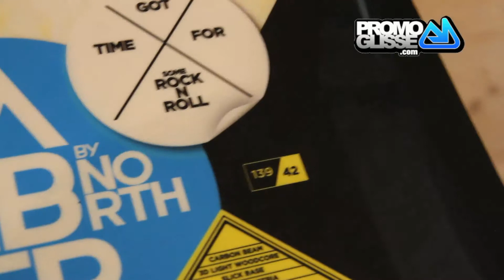North Gambler 2012 139/42